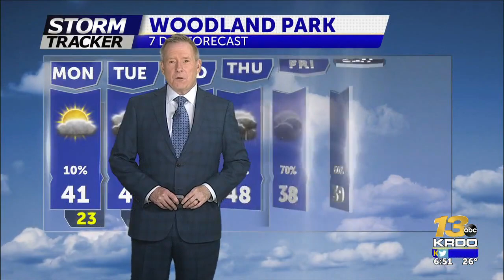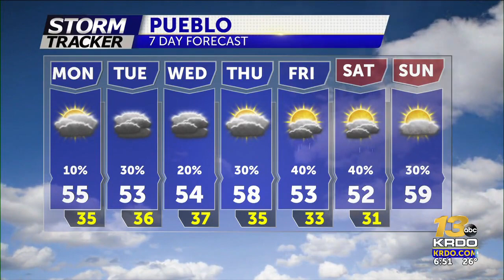Cool and unsettled weather through Friday